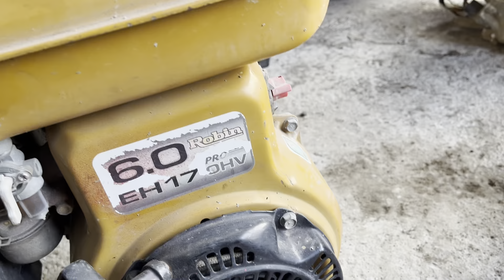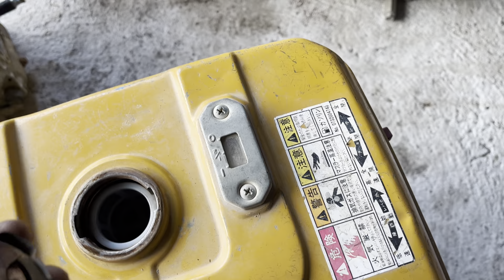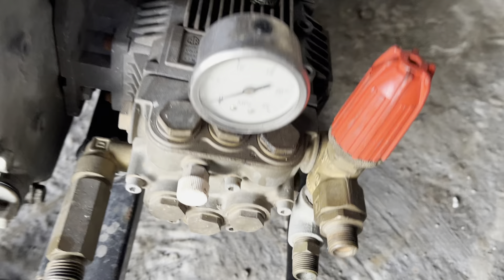Lô máy xăng giá thợ cho ae về bán và sài, eh17, eh25, misu 221, giá công khai, lh 0332416648